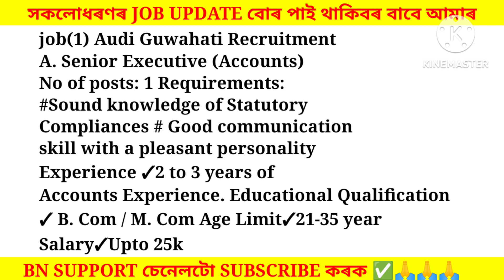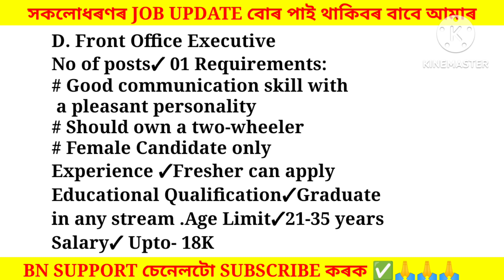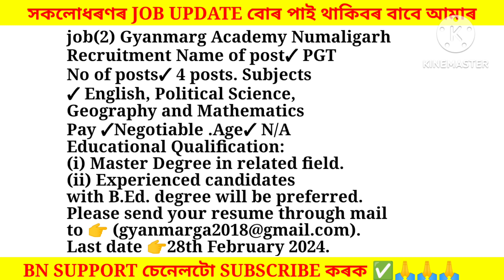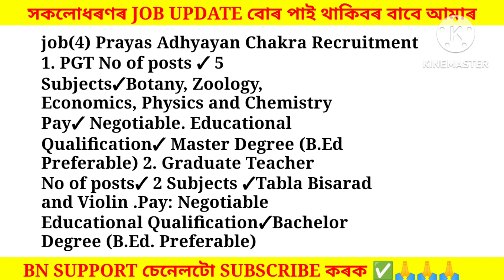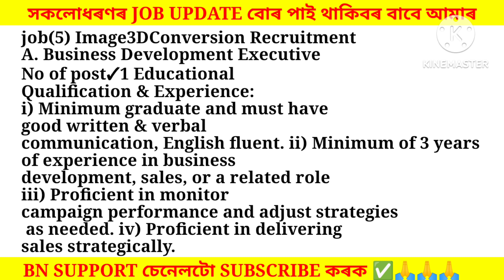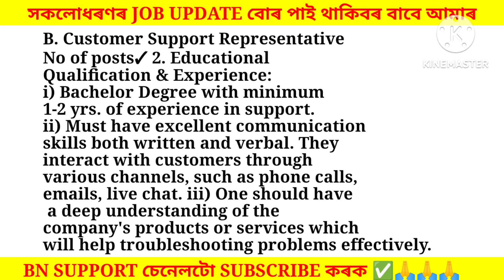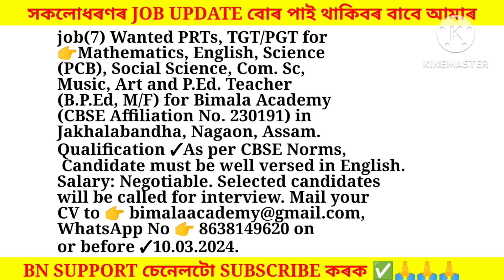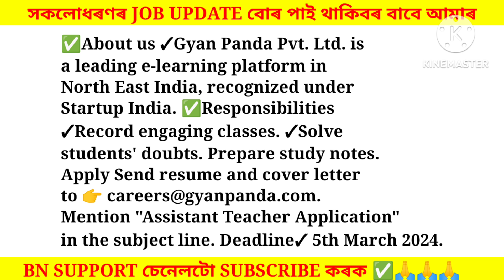Assam Private Jobs 2024 | Private Job in Assam | Assam job news Today | Assam job information #634